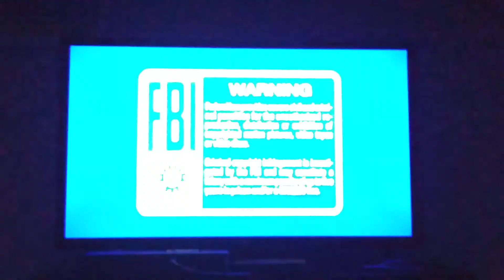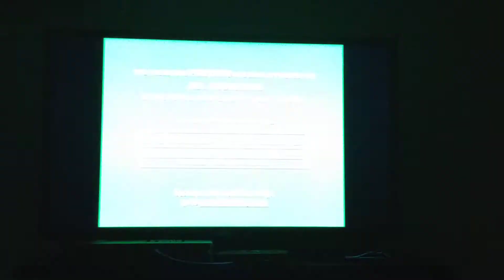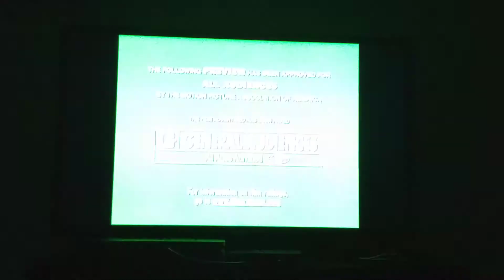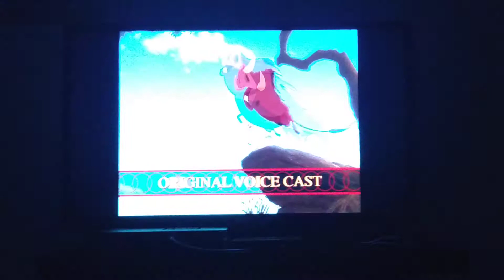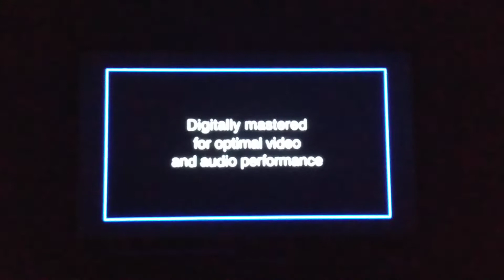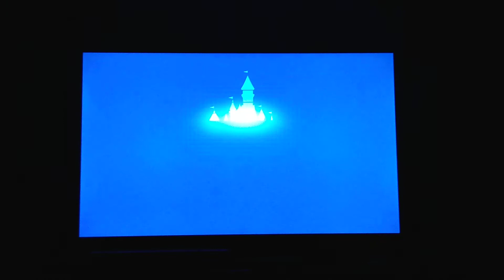Opening to The Lion King 1½ 2004 DVD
Here's the opening list

-Blue FBI warning screens
-"Coming soon to own on DVD and video" (with MENU ident) bumper
-Aladdin Special Edition trailer (version 1)
-"Coming soon to theaters" bumper
-Home on the Range teaser trailer
-"Coming soon to own on DVD and video" bumper
-Brother Bear DVD and VHS trailer
-Mickey, Donald, Goofy: The Three Musketeers trailer
-The Lion King 2: Simba's Pride Special Edition trailer
-DVD menu
-THX certified
-Disney DVD "Pure Digital Magic" logo
-Walt Disney Pictures logo (The Lion King 1½ variant)
-First bit of film